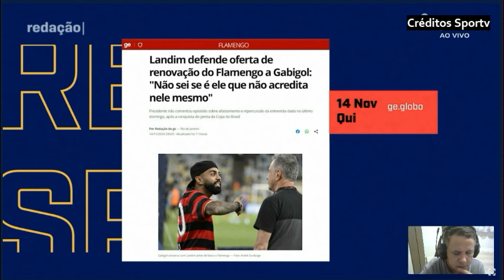Barreto analisa o legado de Gabiel Barbosa no Flamengo e compara títulos de Zico. Gabi tem mais peso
zico gabigol flamengo Barreto analisa o legado de Gabiel Barbosa no Flamengo e compara títulos de Zico. Gabi tem mais..